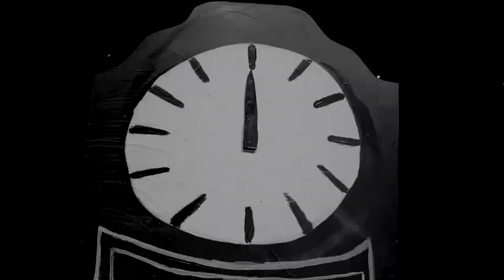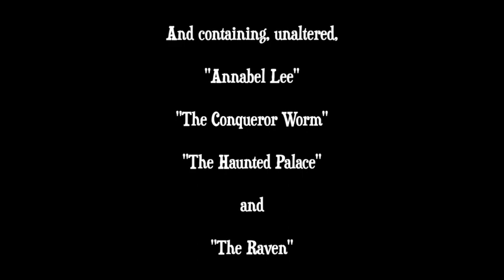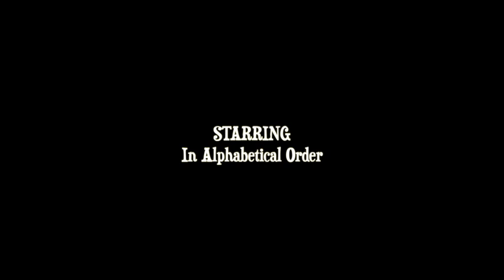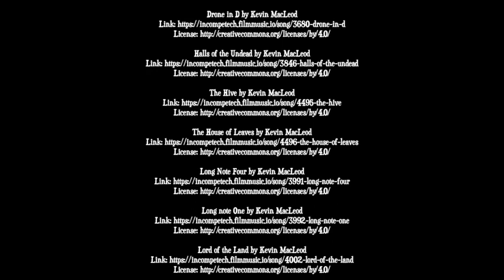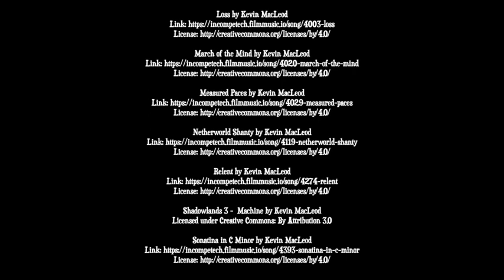The Raven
Ennis High School Theatre's 2020 fall production.
An original, feature-length film, written by Michael Johnson, based upon the works of Edgar Allan Poe.